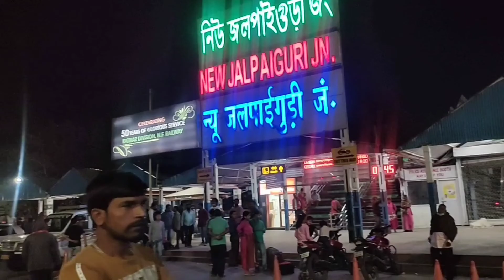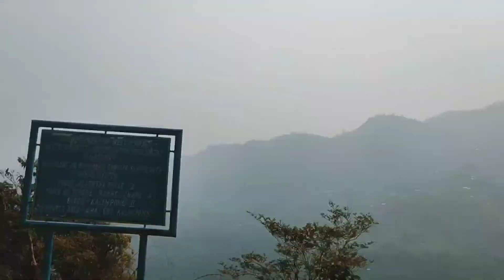Vlog_2 | Snowfall এর সম্মুখীন আমরা 😱🔥 | - 2°C😭 | Sikkim | Pintu Acharjee | Bengali Vlog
Vlog_2 | Snowfall এর সম্মুখীন আমরা 😱 | Sikkim | Pintu Acharjee | Bengali Vlog

In this vlog we showed total sikkim via Silk Route & surprisingly snowfall 🔥

Edited by _ Prasun Acharjee 🤘😎🤘

Also checkout my First vlog video _

Ami social media teo ache _

Your queries _

Sikkim vlog
East Sikkim
North Sikkim
Silk Route
Silari Gaon
Aritar Lake
Rongli Bazar
Zigzag Road
New Baba Mandir
Old Baba Mandir
Zukuk
Lachen
Lachung
Gangtok
Gangtok Sidescene
Yumthum Vally
Elephant lake
Gurudongmar lake
Bengali vlog
WestBengal vlog
Lifestyle vlog
Food vlog
Travell vlog
Bengali vlog video
বাংলা ব্লগ
 পিনটু আচার্য
Pintu Acharjee lifestyle
Pintu Acharjee lifestyle vlog
Pintu Acharjee

Disclaimer_

Tawhid Afridi